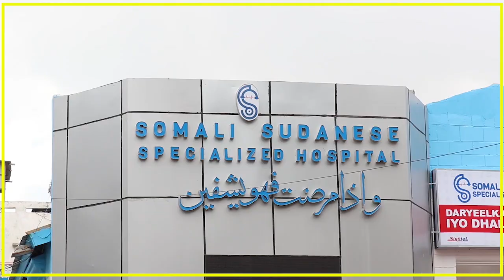R/WASAARE XAMSE OO AMRAY IN DIBADDA LOO QAADO DHAAWACYADA CULUS.